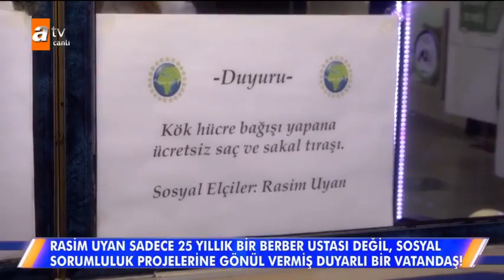Kocaeli Otizimliler Derneği'nden Müge Anlı'ya ödül! - Müge Anlı İle Tatlı Sert 28 Şubat 2018